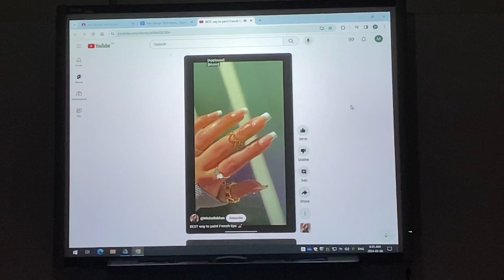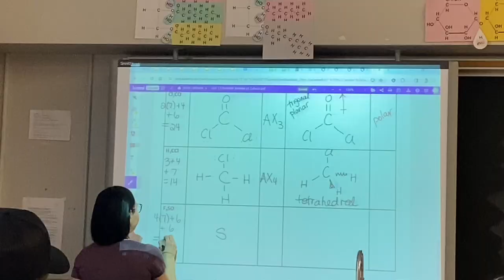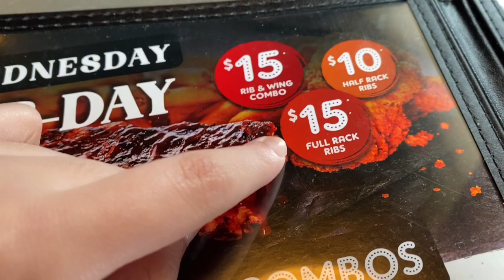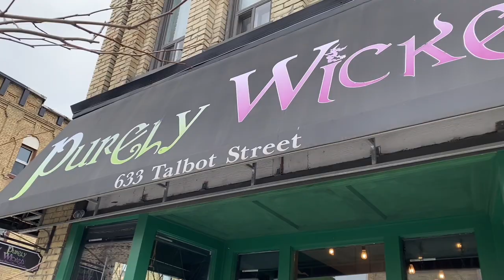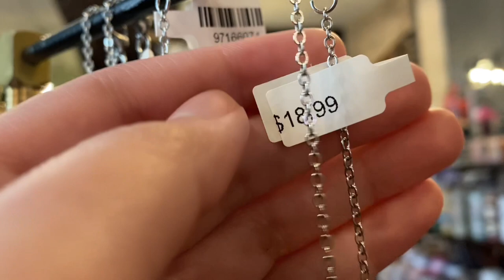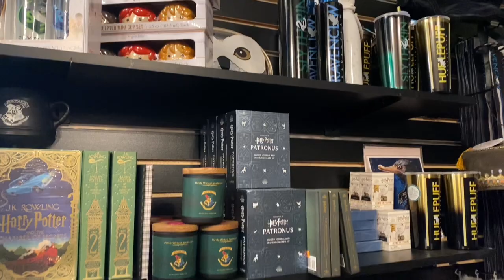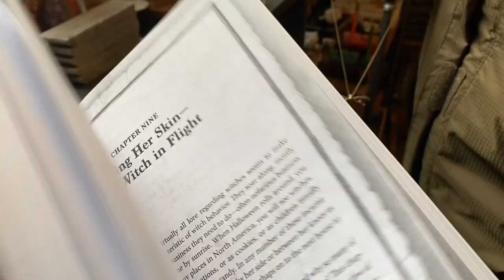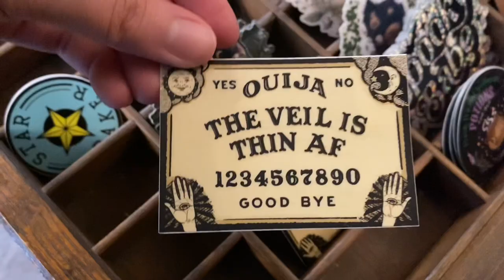A Day in My Life as a Filipina Student in Canada | School Vlog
Hey pookies, it’s dy!👋🏻 I’m back with a school vlog.

All answers will be based off my own opinions from my experience.) I hope you enjoyed. 💗

🎶 MUSIC
Free Music for Videos 👉 Music by DJ GONZ - The Chill Above

Free Music for Videos 👉 Music by STUDIO BEYOND - Summer Chill Teenage

🌷 SOCIALS
Facebook - Dianne Claire Abrea / Dianne Abrea

🗓 Original date of vlog - March 6, 2024